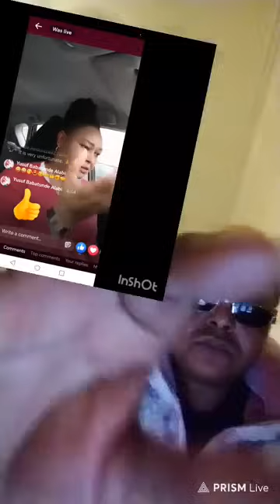Esi oro fun Aare Opitan and alufufu + iropoju.